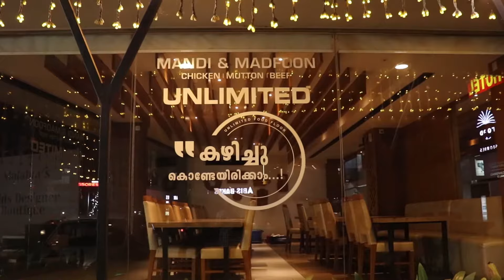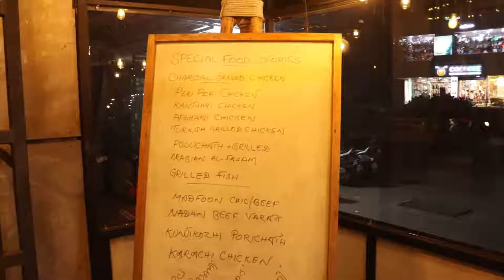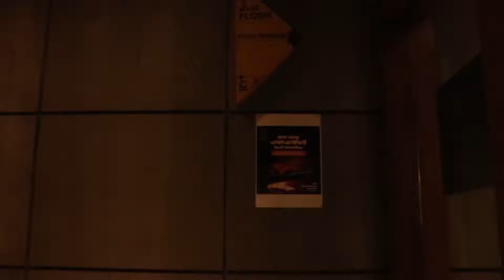Food Stories Perinthalmanna | Adozo Perinthalmanna